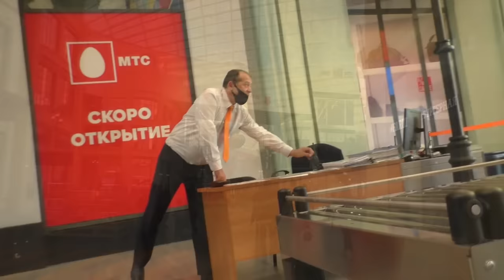Неожиданная встреча - Роман Олегович самый грамотный полицейский Проходим в Остров Мечты с Самокатом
На оборудование для съёмок:
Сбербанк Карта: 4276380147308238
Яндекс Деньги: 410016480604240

Предупреждение!
Сообщения и комментарии могут содержать не проверенную или ложную информацию, когда автор не разобрался в данной ситуации.
Это необходимо учитывать при ознакомлении с видео и размещении ваших комментариев.